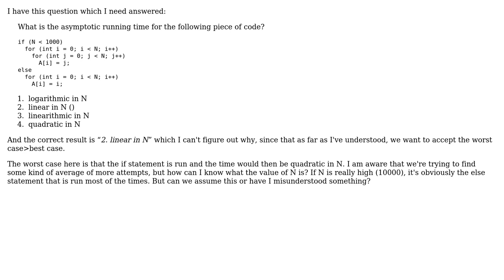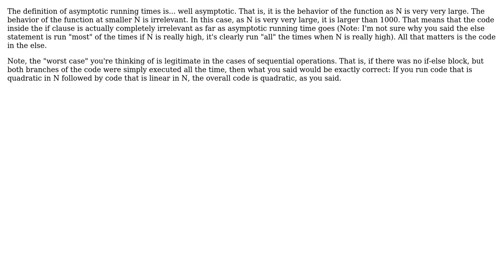Software Engineering: Asymptotic running time of for-loops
With thanks & praise to God, and with thanks to the many people who have made this project possible! | Content (except music & images) licensed under CC BY-SA | Music | Images & others | With thanks to user owwyess user Nir Friedman user amon and the Stack Exchange Network Trademarks are property of their respective owners. You are responsible for your own actions.